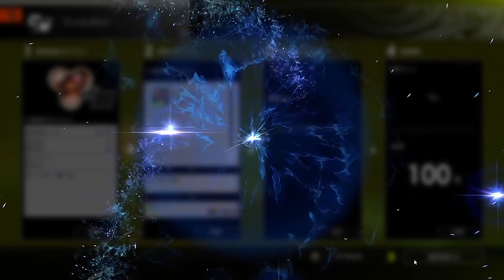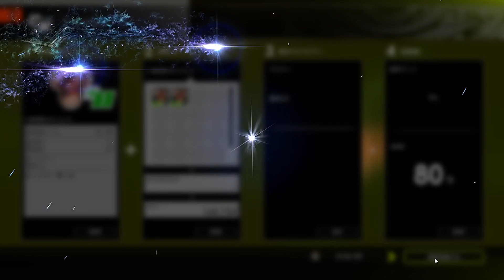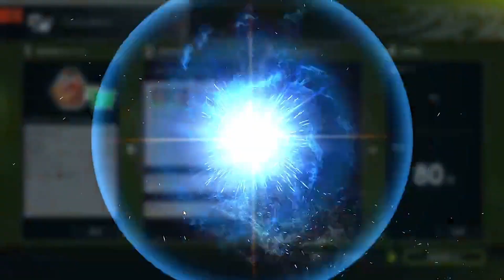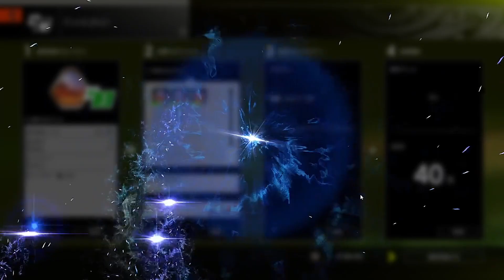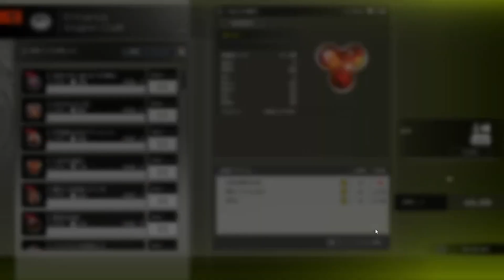ブループロトコル【BLUE PROTOCOL】やってみたよ！484💎遊ぶ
୨୧┈┈┈┈┈┈┈┈┈┈┈┈┈┈┈୨୧